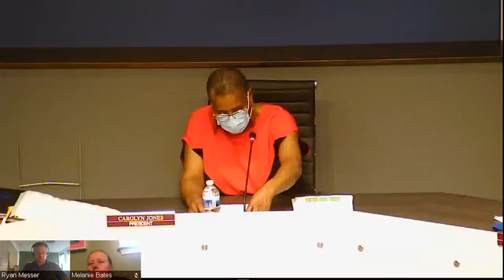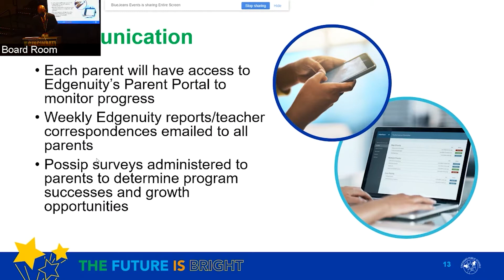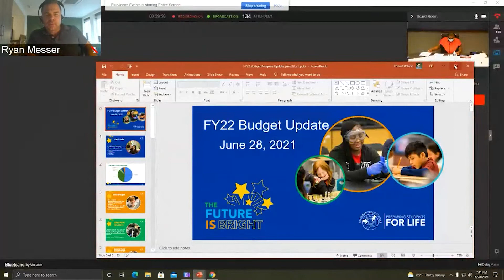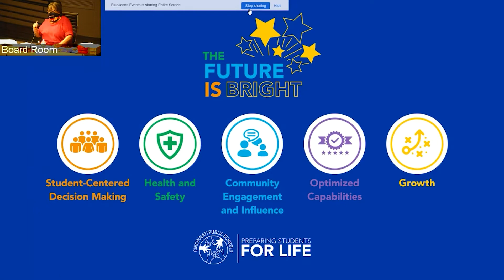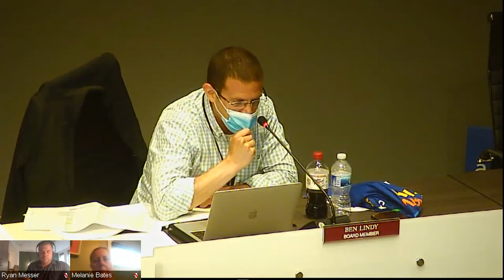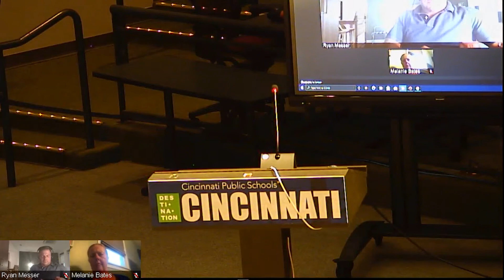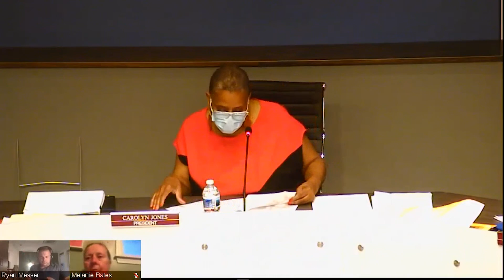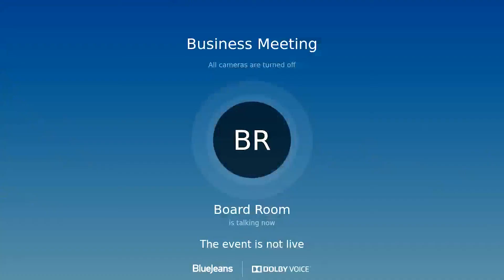CPS Board of Education — June 28, 2021